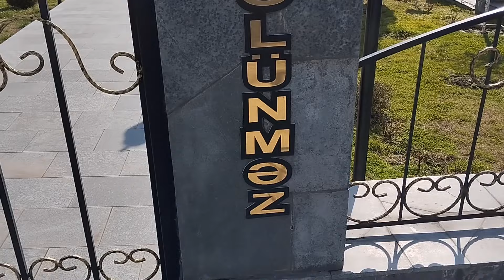Müharibə veteranlarına ayda 80 manat verən İlham Əliyev Qarabağı da öz mülkünə çevirdi.